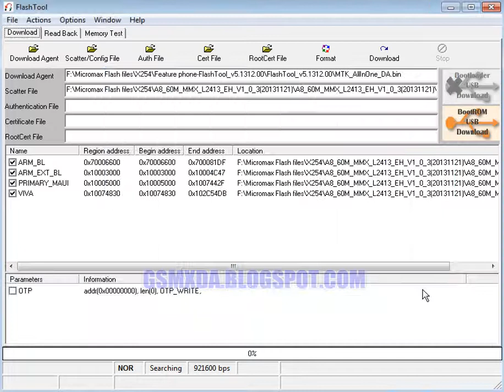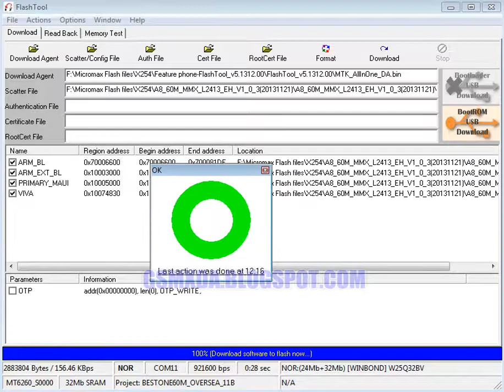Micromax X254 Flash done with flash tool by GsmHelpFul